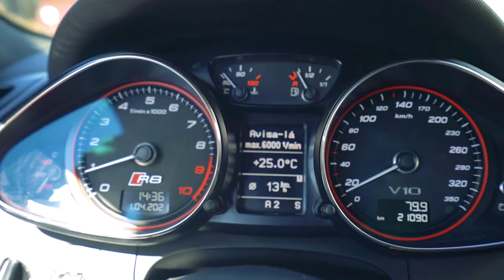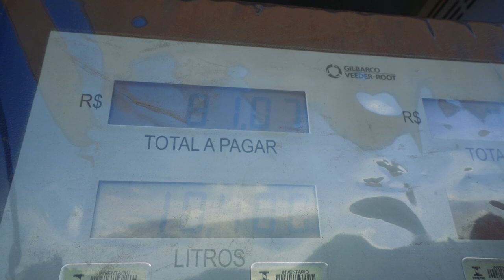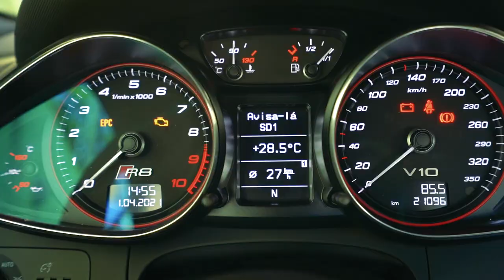COISAS QUE EU NÃO LEMBRAVA NO AUDI R8